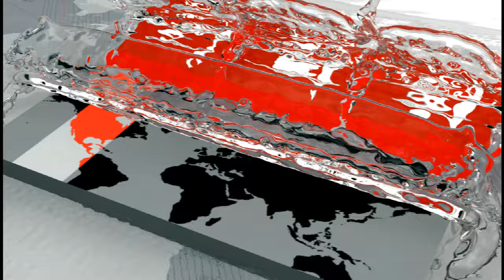Exclusive: সেন্টমার্টিনকে মিয়ানমার নিজেদের দাবী করায় বিজিবি মোতায়েন | Saint Martin Bangladesh